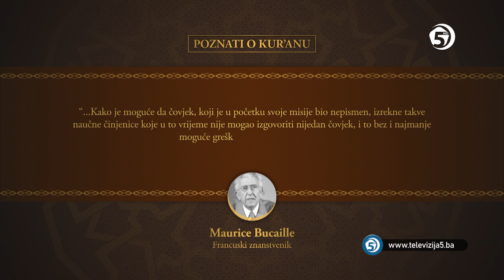Poznati o Kur'anu - Naučne činjenice